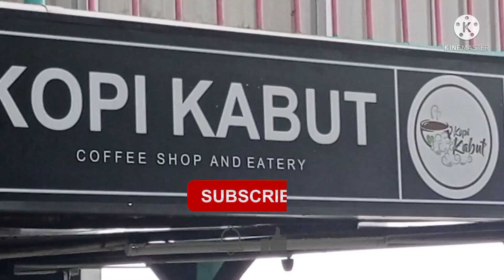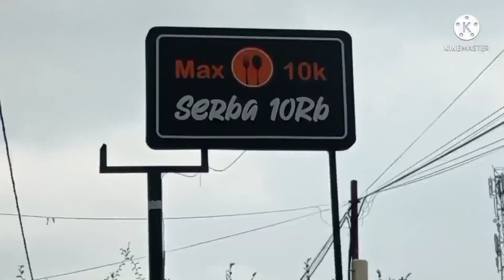Menikmati Sejuknya Udara Puncak, Bogor di Kopi Kabut & Cafe Resto 10 Ribu